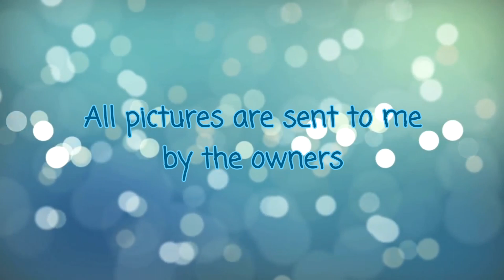Hide.io players Face reveal and Couples (part 2)